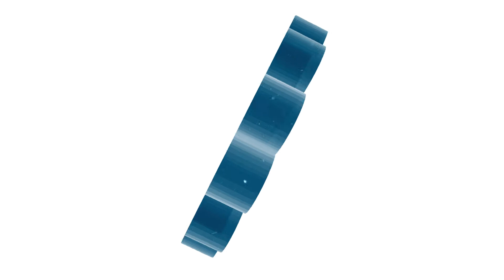DHOLES - Light Within You (SUNGRAVE Remix)